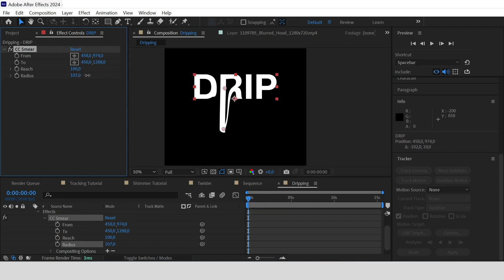How to create Liquid-Like Melting Smear Drip | 1 Minute After Effect Tutorial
No fluff, just straight-to-the-point tips that will level up your game. Perfect for those on the go who want to learn fast and effectively.